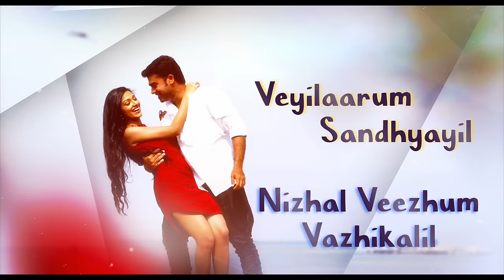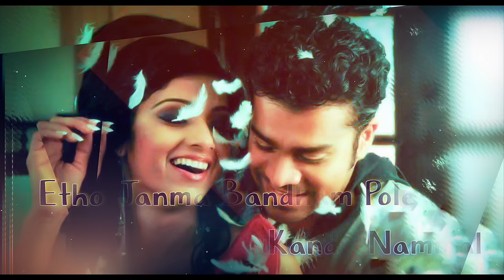8:20 Malayalam Movie | Thoomanjin Kulirilo Lyric Video | Sonu Nigam | Alex Kayyaalakakom | Official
Watch the Lyric Video of "Thoomanjin Kulirilo" song from '8:20', a Malayalam movie starring Arjun Nandakumar, Avanthika Mohan, Vijaraghavan, Bijukuttan among others. Written and Directed by Shyam Kumar, Cinematography by Binendra Menon, Edited by Babu Rathnam, Produced by Sabu Cherian under the banner of 'Aanandabhairavi Productions'.

Song: Thoomanjin Kulirilo
Singer: Sonu Nigam
Lyrics: Engandiyoor Chandrasekharan